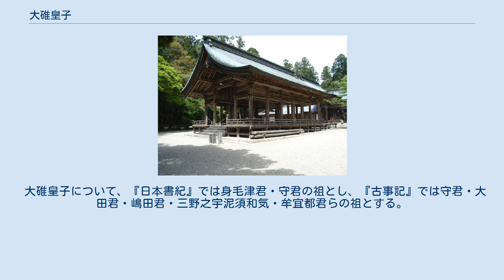大碓皇子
大碓皇子（おおうすのみこ/おほうすのみこ、景行天皇12年? - 景行天皇52年?）は、記紀等に伝わる古代日本の皇族（王族）。
 『日本書紀』では「大碓皇子」または「大碓命（おおうすのみこと）」、『古事記』では「大碓命」と表記される。
 第12代景行天皇皇子で、ヤマトタケル（日本武尊/倭建命、小碓命）とは双子とされるが、ヤマトタケル誕生以前の景行天皇4年に美濃に遣わされた記録があり矛盾する。
 『日本書紀』によれば、第12代景行天皇と、皇后の播磨稲日大郎姫（はりまのいなびのおおいらつめ、稲日稚郎姫）との間に生まれた皇子である。
同書では、同母兄弟として小碓尊（おうす「をうす」のみこと、日本童男/日本武尊）のみの名を挙げ、大碓命とは双子とする。
 『古事記』においても、景行天皇と、若建吉備津日子（吉備臣らの祖）の娘の針間之伊那毘能大郎女との間に生まれた皇子とする。
ただし同書では、同母兄として櫛角別王、同母弟として小碓命（倭男具那命/倭建命、双子の記載はない）・倭根子命・神櫛王の名を挙げる。
 妻子について『古事記』では、大根王（おおねのみこ、三野前国造の祖）の娘の兄比売（えひめ）・弟比売（おとひめ）を娶り、兄比売とは押黒之兄日子王を、弟比売とは押黒弟日子王を儲けたとする。
 『日本書紀』によれば、大碓命・小碓尊ら双子出生の際、天皇が怪しんで臼に向かって叫んだので、「碓（うす）」の名がついたという。
 次いで同書景行天皇4年2月是月条によれば、天皇が神骨（かむほね、美濃国造）の娘の兄遠子（えとおこ）・弟遠子（おととおこ）姉妹が美人であると聞き、大碓命がその視察に遣わされたが、大碓命は密通して復命せず、天皇から恨まれたという。
この月には天皇自身が美濃に行幸しているのに大碓皇子を美濃に派遣するのは不合理なため、下記の40年7月16日条の記事の一部が誤って紛れ込んだとも考えられる。
その場合は生年の矛盾も解消する。
 また同書景行天皇40年7月16日条によれば、天皇が蝦夷平定の適任を群臣に問うと、西征を終えた日本武尊は大碓皇子に任せることを進上した。
しかし大碓皇子は草むらに逃げ隠れたため、使者をして召還させられ、天皇から責められたのち、美濃国に封じられた。
そして身毛津君・守君の祖になったという（結局東征は日本武尊が行なった）。
 『古事記』によれば、天皇が大根王（三野国造の祖）の娘の兄比売・弟比売姉妹が美人であると聞き、大碓命がその視察に遣わされた。
しかし大碓命は密通し、天皇には偽って別の女性を献じた。
そして大碓命は、兄比売とは押黒之兄日子王を、弟比売とは押黒弟日子王を儲け、押黒之兄日子王は三野之宇泥須和気の祖に、押黒弟日子王は牟宜都君らの祖になったという。
 またある時、大碓命が朝夕の食膳に出てこないので、天皇が小碓命に「ねぎし教えさとせ（ねんごろに教えよ）」と命じた。
しかし5日経っても大碓命が出てこなかったので、小碓命にどう教えたのか問うと、大碓命が明け方に厠に入った時、捕まえてつかみつぶし、手足をもぎとって薦に包んで投げ捨てた、と言ったという（「ねぎし」の誤解による）。
 墓は、宮内庁により愛知県豊田市猿投町鷲取の猿投神社内にある大碓命墓（おおうすのみことのはか、位置）に治定されている。
 猿投神社（愛知県豊田市） 上記の墓は猿投山の山中、猿投神社の西宮後方に所在する。
この猿投神社では、大碓命は主祭神に祀られている。
同社社伝によれば、大碓命は美濃に封じられてのち当地方の開拓に尽くしたが、景行天皇52年に猿投山に登る中途で蛇毒のため42歳で亡くなったという。
 大碓皇子について、『日本書紀』では身毛津君・守君の祖とし、『古事記』では守君・大田君・嶋田君・三野之宇泥須和気・牟宜都君らの祖とする。
 『新撰姓氏録』では、次の氏族が後裔として記載されている。